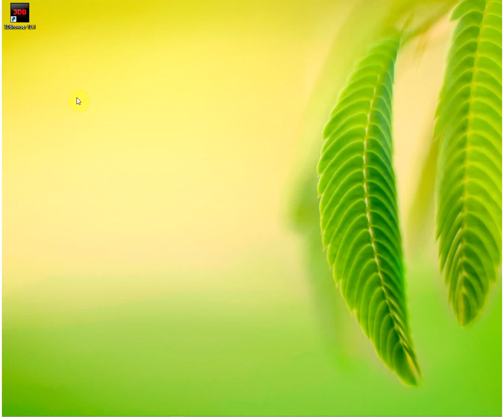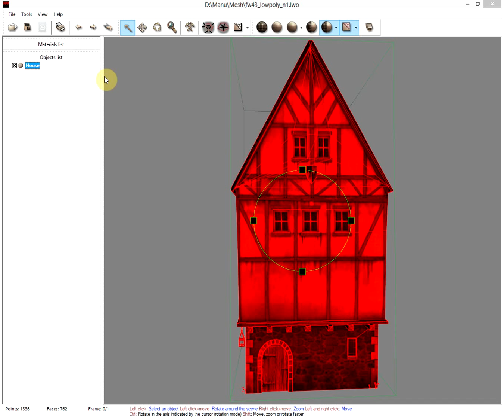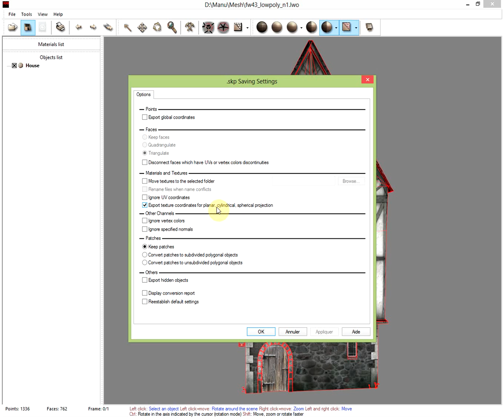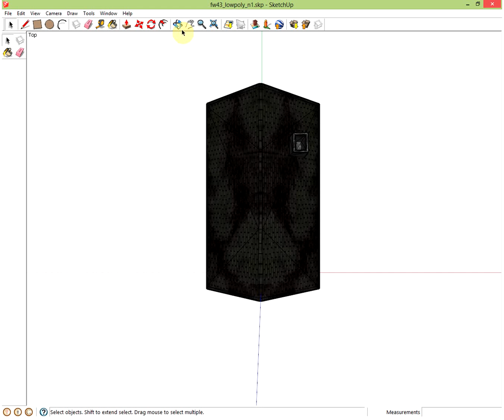Convert a 3D file to Sketchup using 3DBrowser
This simple tutorial demonstrates how to export a 3D file to Sketchup format using 3DBrowser. In this tutorial, the original file is a Lightwave one (lwo), but it could be any one of the 3D recognized file formats (stl, dae, obj, mb, max...). The tutorial explains step by step how to:

1- merge the different meshes of the scene into a single object (this is optional but it will be easier to handle it in Sketchup)
2- define the output settings for the exported skp file
3- view the result of the exportation into Sketchup.